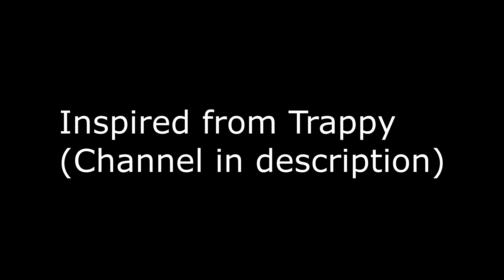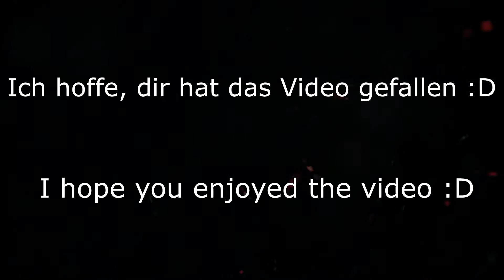Minecraft Ragemode Montage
skype: Austos/Brain-AFK